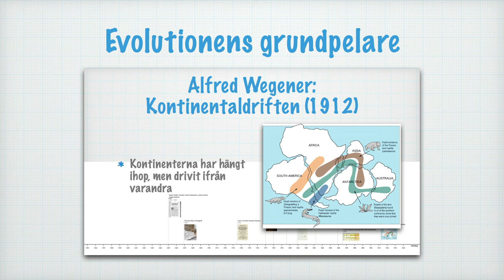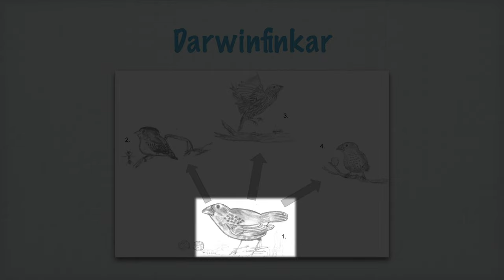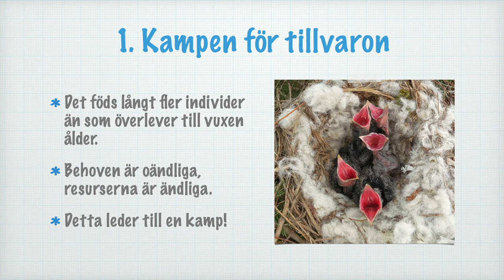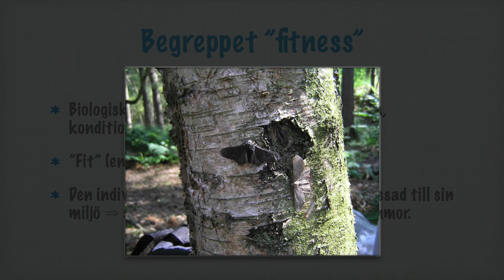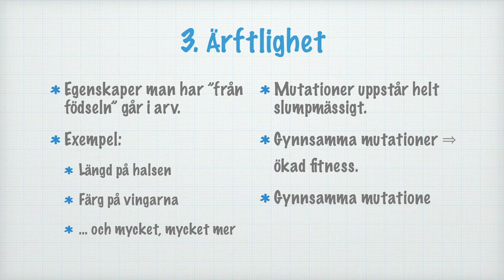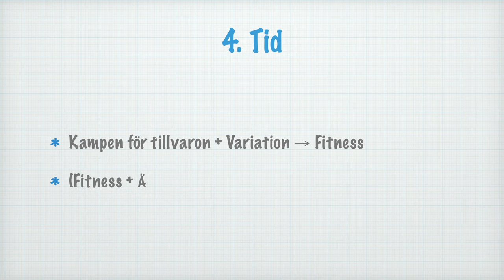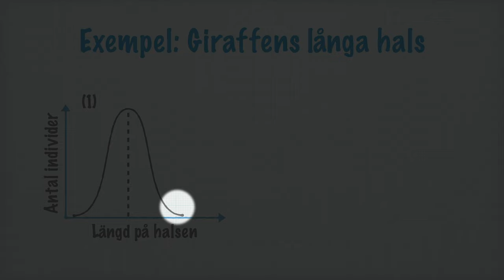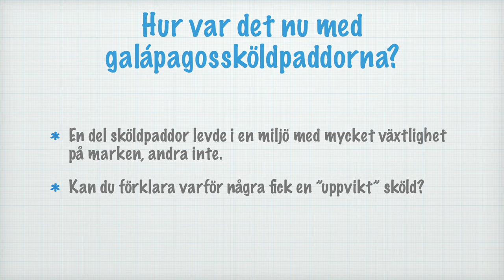Evolutionens grundpelare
Innehåll
00:00 Introduktion. Darwins världsomsegling med HMS Beagle
00:56 Galápagossköldpaddor
01:23 Darwinfinkar
02:25 On the Origin of Species – Om arternas uppkomst
02:55 Kampen för tillvaron
03:38 Variation
04:13 Evolutionär fitness
05:32 Ärftlighet
06:29 Tid
07:10 Exempel: Giraffens långa hals
09:56 Svaret på frågan om galápagossköldpaddornas utseende

Bildkällor
• Charles Darwin Av J. Cameron (Okänd) [Public domain], via Wikimedia Commons
• Ortografisk projektion över Galápagosöarna CC0 Public domain
• Darwinfinkar By John Gould (14.Sep.1804 - 3.Feb.1881) [Public domain], via Wikimedia Commons
• On the Origin of Species CC0 Public domain
• Svart och vit björkmätare Av Martinowksy [GFDL eller CC-BY-SA-3.0 via Wikimedia Commons
• Giraff Av Miroslav Duchacek (from Czech Republic) [GFDL eller CC-BY-SA-3.0 från Wikimedia Commons